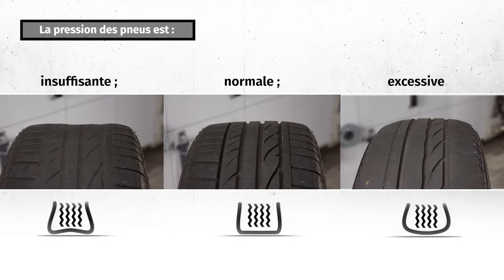Comment diagnostiquer les causes d'usure d'un pneu ?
Cette vidéo de démonstration(d'instructions) vous montre comment identifier les causes d'usure irrégulière d'un pneu, étape par étape. Elle fournit également des conseils pour optimiser la durée de vie des pneus et vérifier la profondeur des sculptures(de la bande de roulement).

* Se former *Garage Gurus : vous offre une formation technique en ligne de classe mondiale, des vidéos d'instruction, des forums et un service d'entretien avec des experts.

▁▃▅ Avertissements ▅▃▁
Garage Gurus ® est une marque déposée de DRIV INC. ou d'une ou plusieurs de ses filiales dans un ou plusieurs pays.

Le contenu de cet article est fourni à titre d'information uniquement et ne doit pas être utilisé en lieu et place d'une consultation professionnelle auprès d'un technicien ou d'un mécanicien certifié. Nous ne sommes pas responsables des dommages résultant de la confiance que vous accordez à ce contenu.